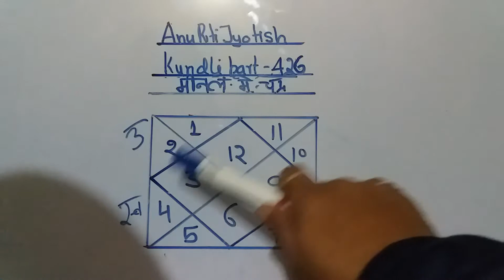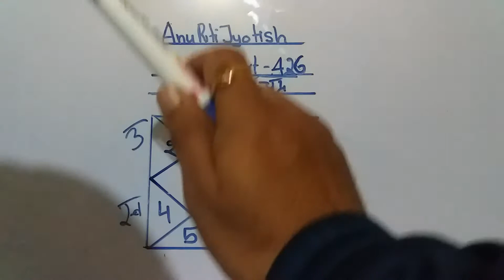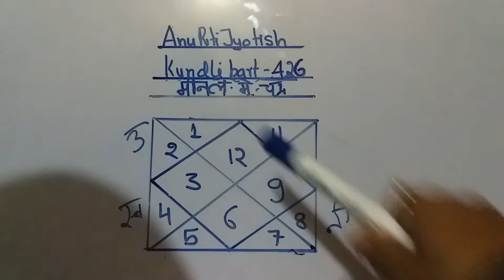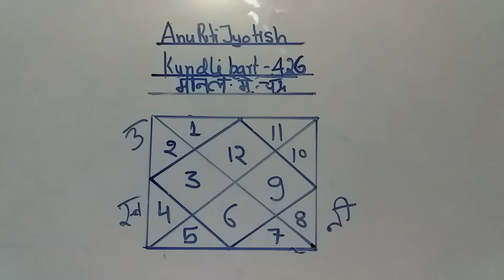Meen lagan me chandra ka phal kundli part 426 9691965634